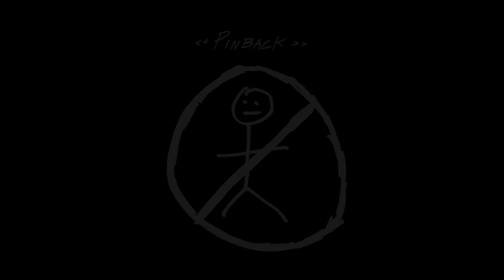Grey Machine - Pinback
Stunning array of shades and tones in the sky and the water that subtlety change throughout the failing light.

It is one shot of the sunset for 11:05  (length of Grey Machine). So it may seem boring. But I think it may be cool and different because there are no changes. It's as if your watching a sunset in real time. And as far as sunsets go from our bay, I think this was by far, the most beautiful one I've seem here in the eight years we've had the place.      Grey Machine - Pinback
Offcell - EP